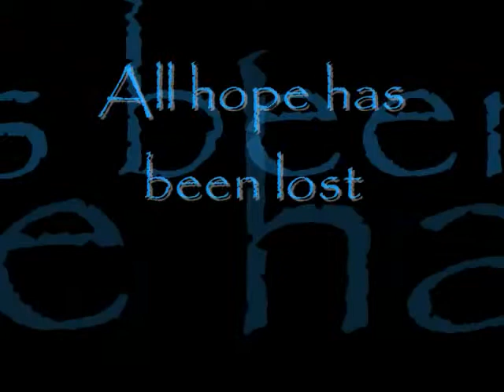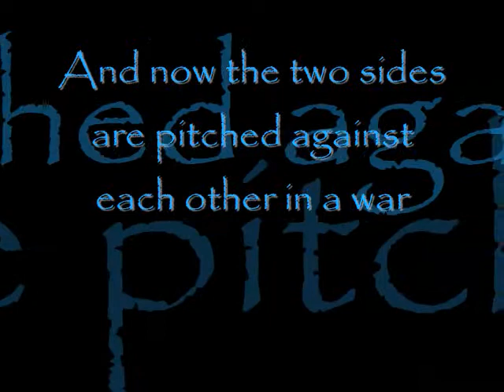Summer of the Masquerade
Hi guys! Long time no see? Yeah, I thought so. Not that anyone cares. x'D

So this is a video promoting my roleplay on warriorcatsrpg.com. It's a semi-literate roleplay, meaning each post should be a paragraph or more. Wanna learn more, then watch the video! xDD Why else would I make it? Here's the roleplay link, too

Not your type, but still like to roleplay wolves?

Awesome! Then you should come join warriorcatsrpg.com. If you like roleplaying wolves, they have an awesome wolf roleplay forum, but it needs more activity! Let your imagination run wild with it! There's fantasy, realistic, romances, packs, and more! So come join today!

I also do not own the song in any way. It is owned by Thomas Bergerson. NOT ME.